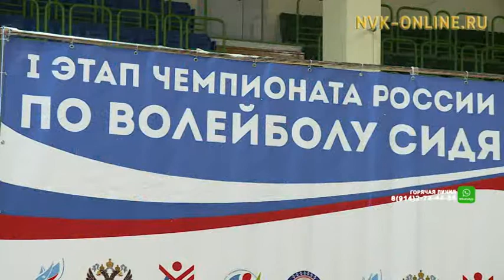Якутск готов к проведению чемпионата России по волейболу сидя